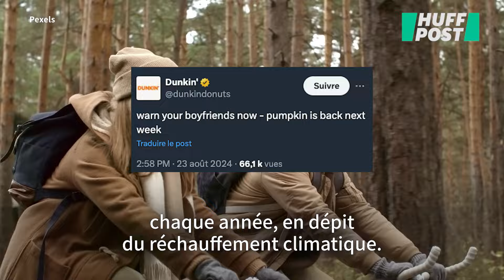Il y a zéro citrouille dans le pumpkin spice, mais ce n’est pas pour ça qu’il est détesté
Ce mélange d’épices, que l’on retrouve aussi bien dans les cafés que dans les bougies, les gâteaux, et même dans les déodorants, est devenu pour beaucoup synonyme de l’automne, alors même qu’il ne contient absolument pas de citrouille.